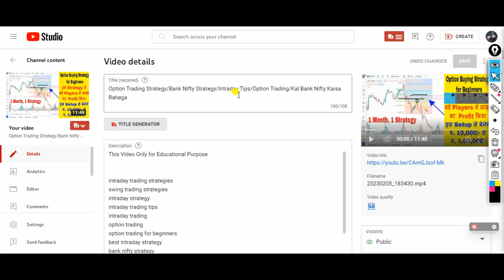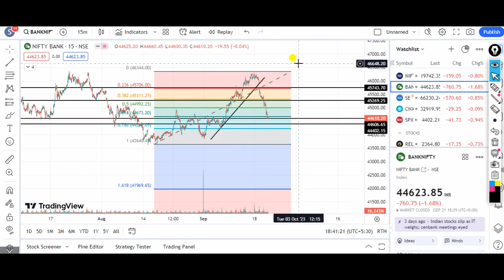Fib Retracement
Trading 33doller
Insurance Companies
Online Stock Trading
bybit futures
bitmex exchange
bkex exchange
koinbazar
crypto swap
thefundedtrader
metatrader 4
xtrend speed
octafx mt4
traderwagon
Trading 33doller
Insurance Companies
Online Stock Trading
bybit futures
bitmex exchange
bkex exchange
koinbazar
crypto swap
thefundedtrader
metatrader 4
xtrend speed
octafx mt4
traderwagon

Price Action
Option Chain Analysis
Option chain
"banknifty intraday trading strategy"
"banknifty analysis"